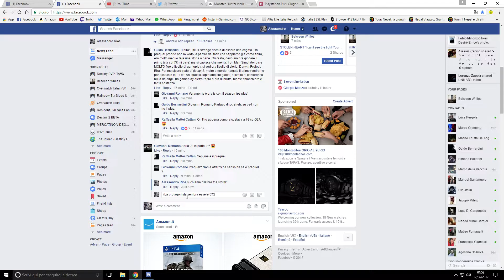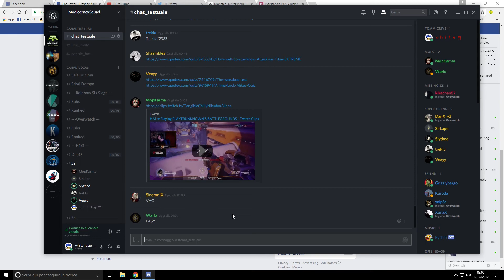e Vex ride...